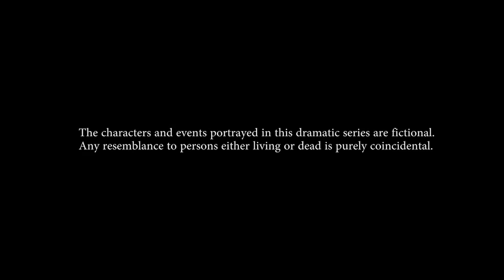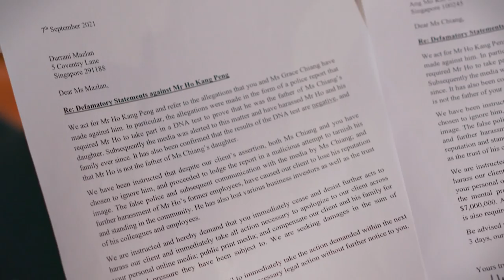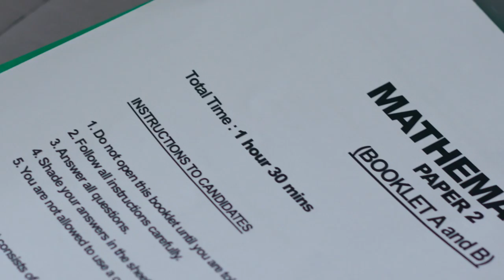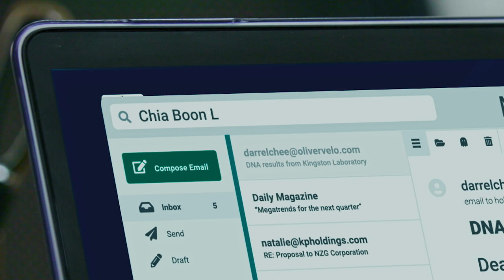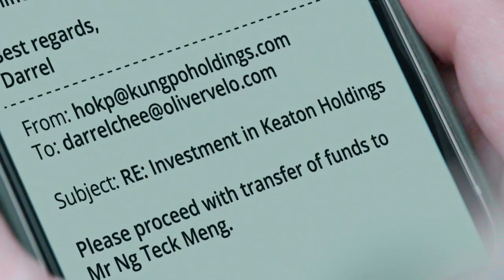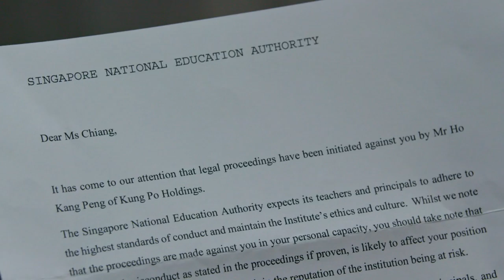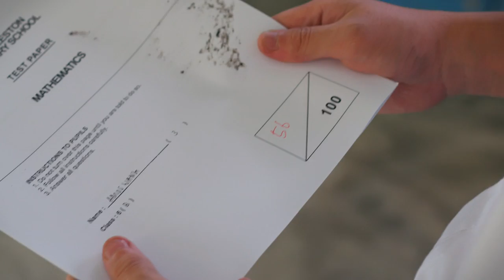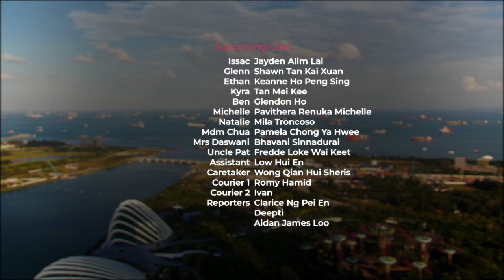Lion Mums S4 EP18 | In Times Of Trouble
KP Ho begins a final, no-holds barred onslaught against Grace and Durrani, who must decide what they're willing to sacrifice in order to win. In the Lian household, Margaret seeks to repair her relationship with Lucas, while Chae helps Hillary manage her examination stress. Kai's friendship with the bad boys causes him to devise an alarming plan. An unwilling Miss Sim pushes Amos hard before his PSLE, ultimately driving him to make a disastrous choice.